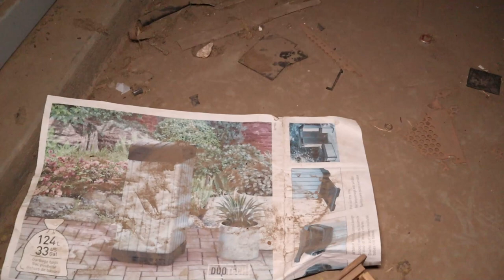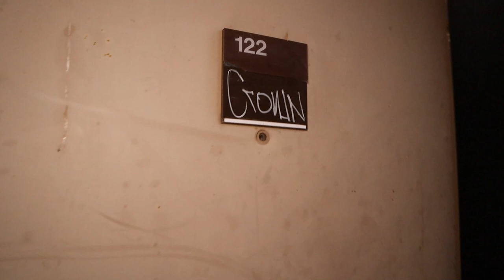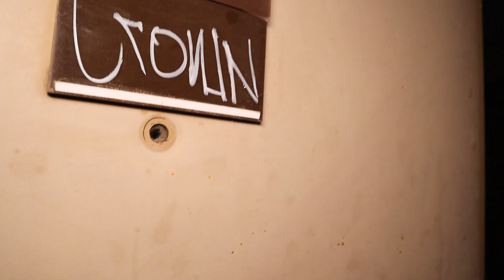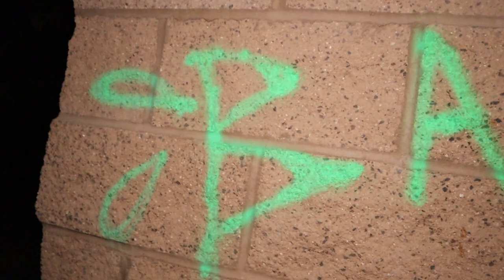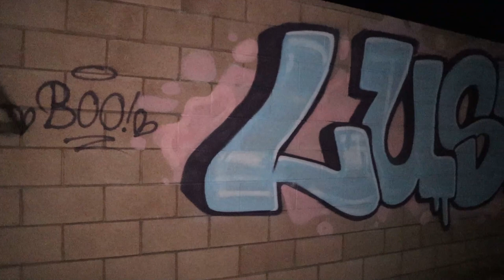{ALONE IN A HAUNTED AIRFORCE BASE} I GET WHAT I ASK FOR! WHAT A SCARY PLACE!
I break off a small area of the base to take on an "Alone" challenge. I get what I ask for!